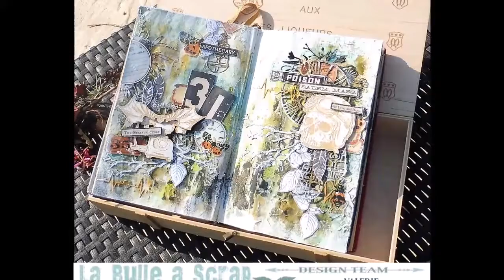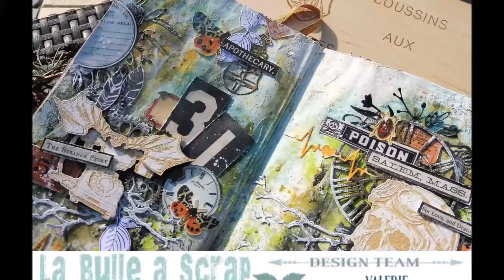art journal halloween par scrapdeval